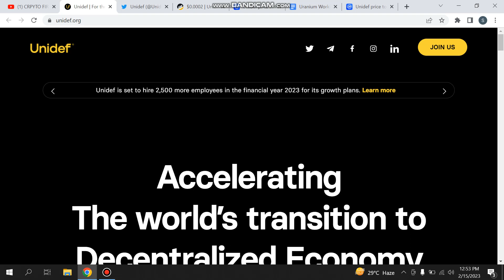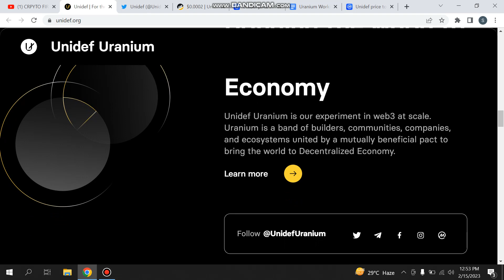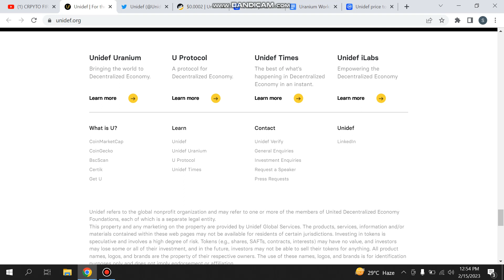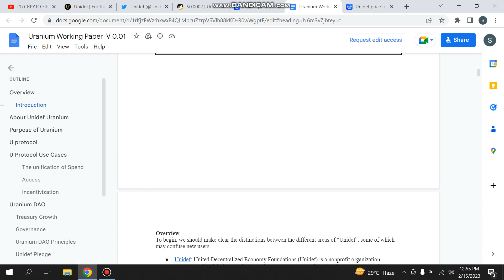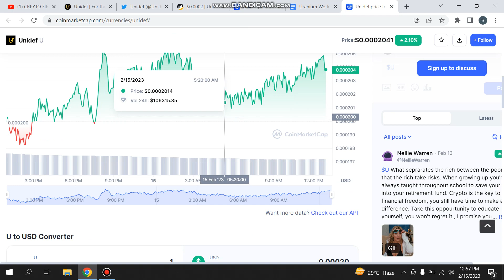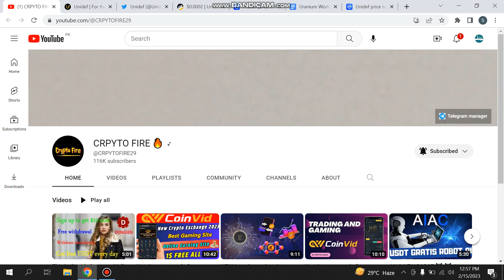Fostering the Future: The Power of Innovation in Technology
Join us as we explore the limitless potential of technology to shape our world. We believe that the building blocks of the future are being developed today, and our goal is to support the growth of innovation in the creation and management of these cutting-edge technologies and services. Get a glimpse into the future and learn how you can play a part in shaping it